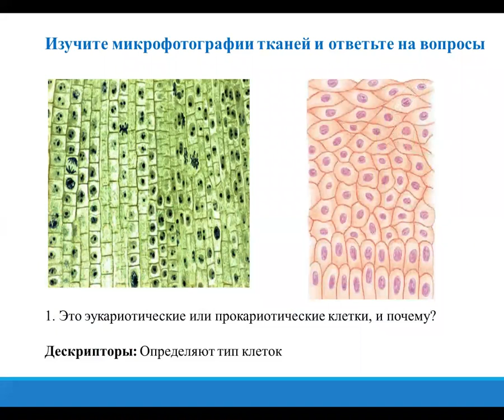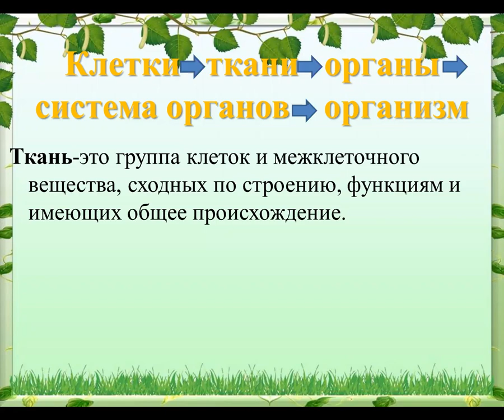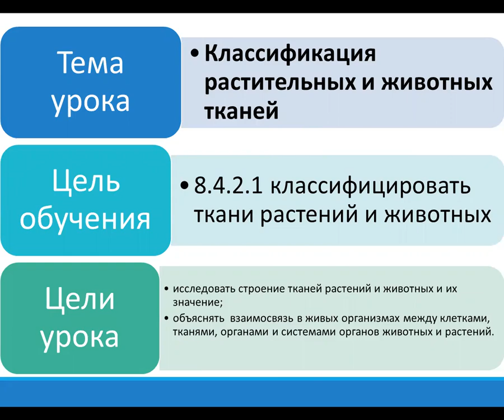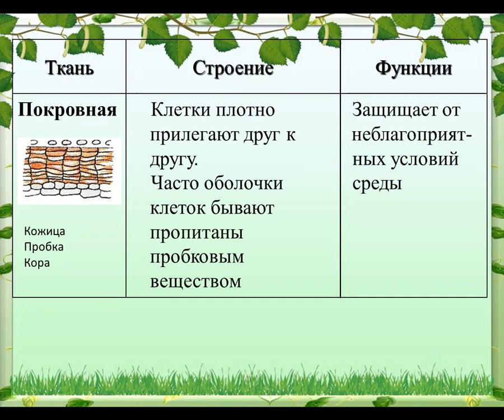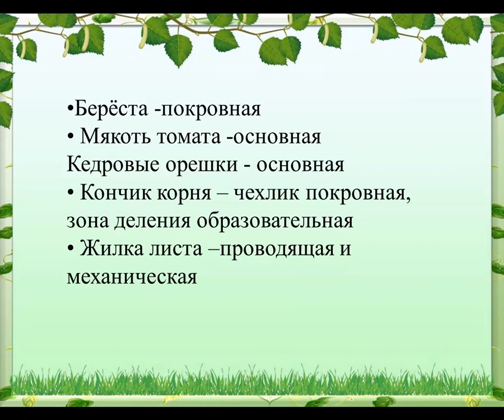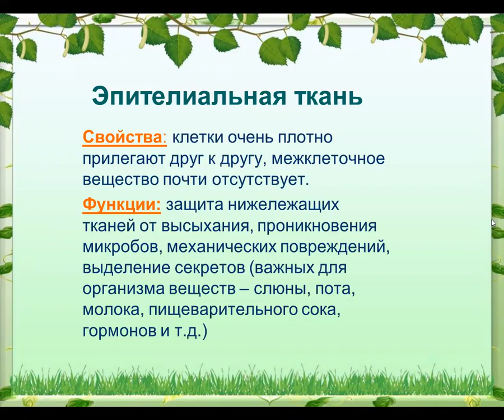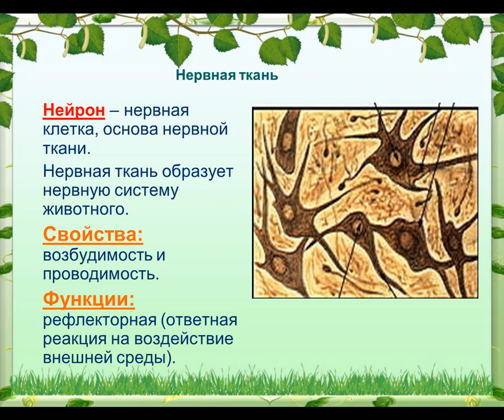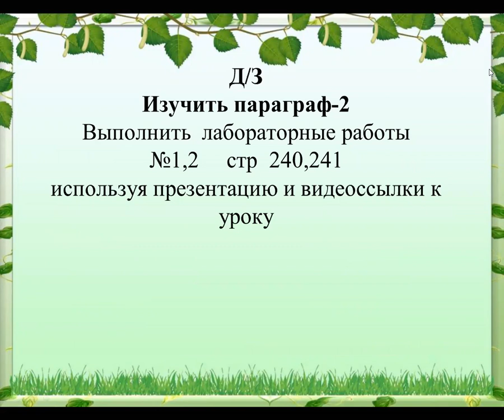Биология. Урок №2 Разнообразие тканей у растений и животных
Тема урока     Разнообразие тканей у растений и животных.

ФИО разработчика:  учитель биологии Никифорова Татьяна Павловна